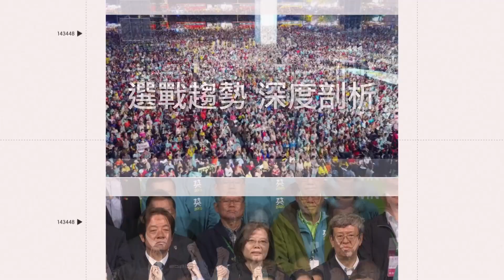白沙屯媽祖凌晨起駕回鑾 萬人簇擁畫面壯觀│政常發揮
友邦連結區
◎ 訂閱【三立新聞網】最新影片搶先看